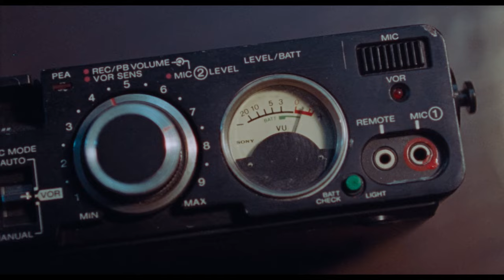ONLY THE RIVER FLOWS - bande annonce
JUILLET 2024
deux films de Wei Shujun